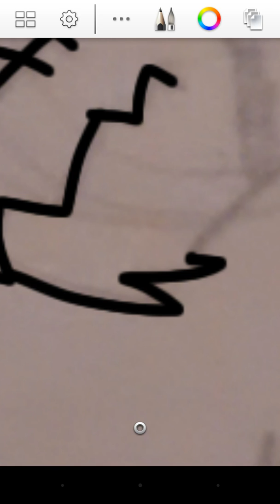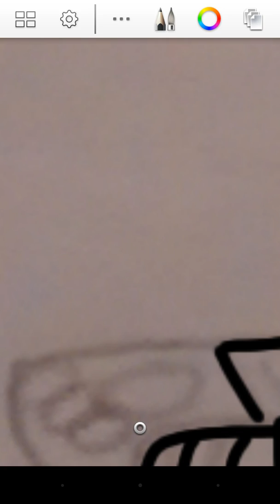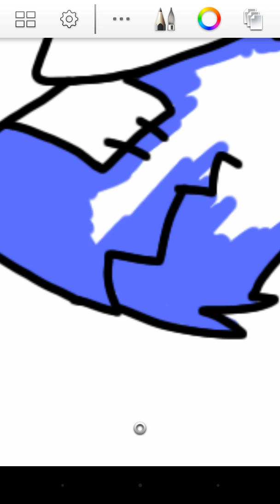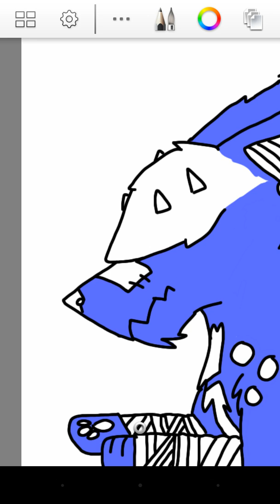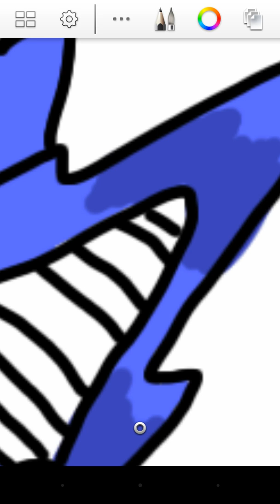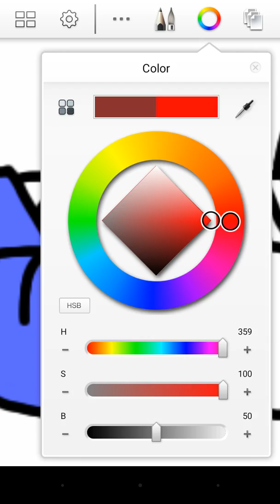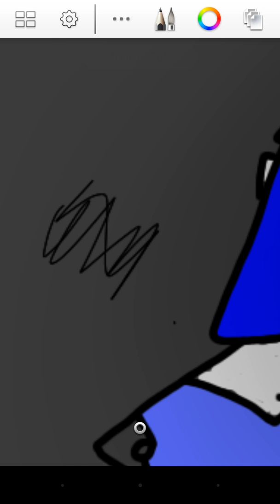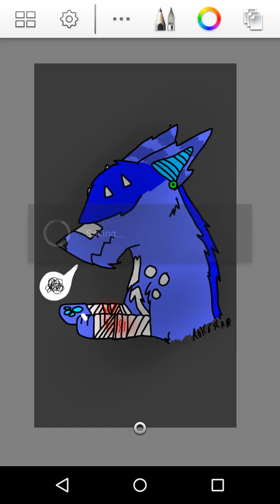Depression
I've had depression for a while and lately it's been pretty bad.
No I do not need you pity nor want it.
It's not a easy thing to go threw.
 But eventually you get threw it.
  So I hope you pups enjoy and stay floofy

Song:a new hope by: broken iris